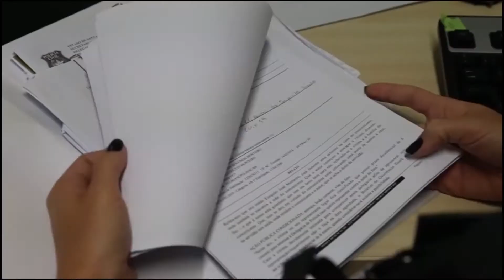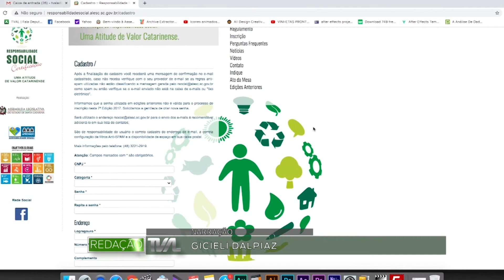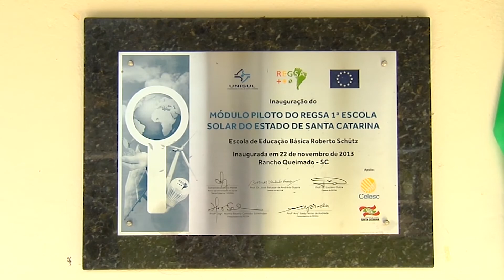Redação TVAL - 24/09/20